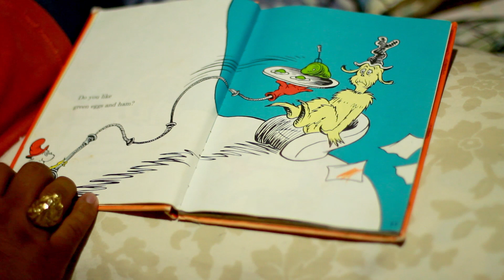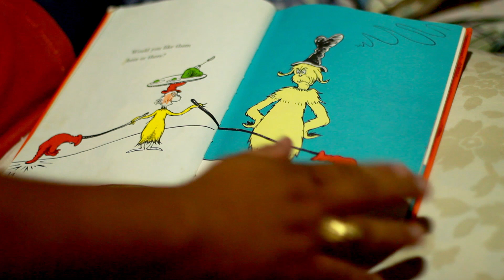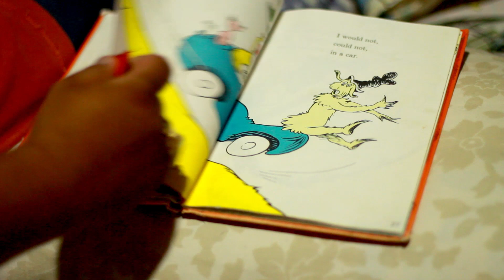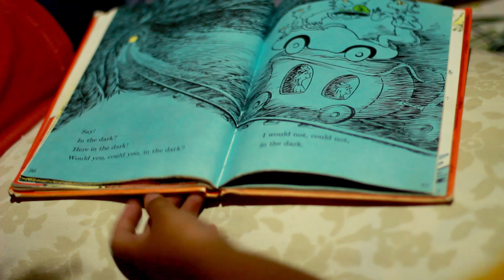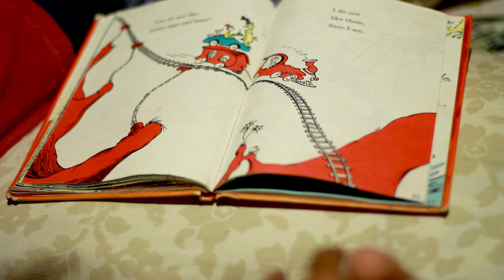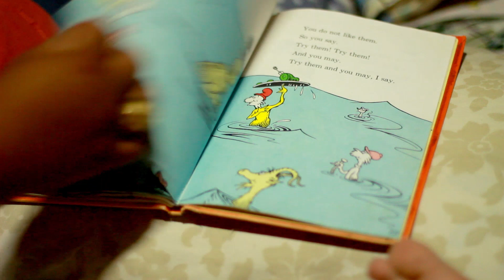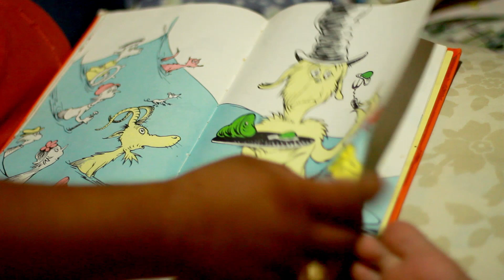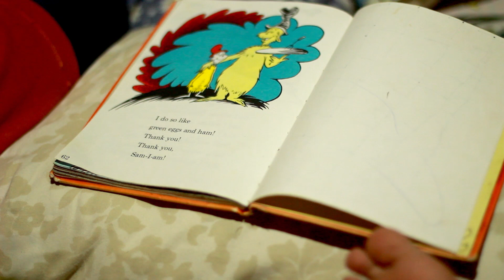Green Eggs and Ham - Dr. Seuss Read Aloud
My daughter and I reading Green Eggs and Ham by Dr. Seuss.